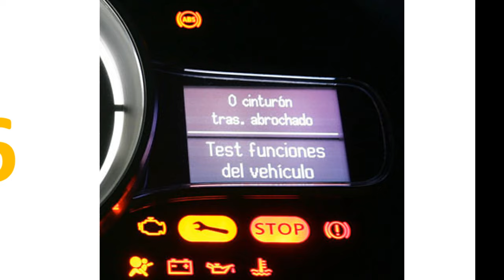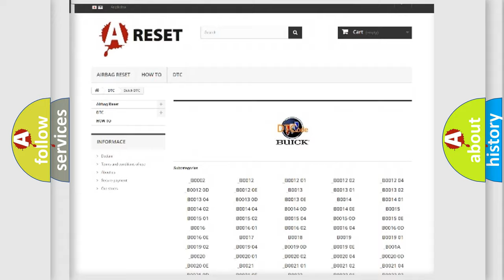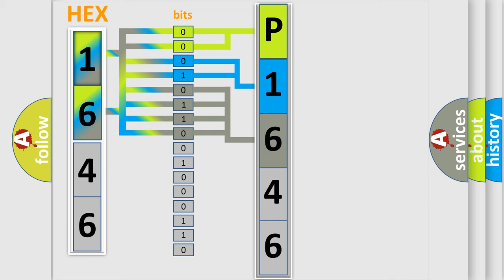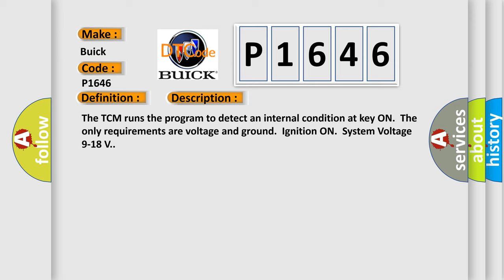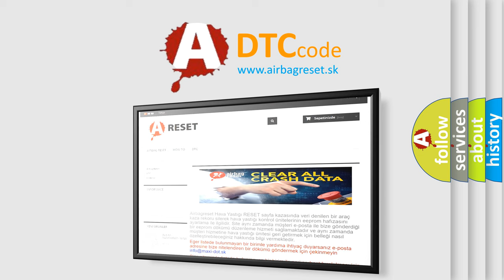DTC Buick P1646 Short Explanation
Contents:
0:21 Basic DTC analysis according to OBD2 protocol standard.
1:48 Insight into programming
2:58 A diagnostically understandable description of the Diagnostic Trouble Code
3:05 Basic error definition

Make:
Buick
Code:
P1646
Definition:
ECU Malfunction
Description:
The TCM runs the program to detect an internal condition at key ON.The only requirements are voltage and ground.Ignition ON.System Voltage 9-18 V.
Cause:
The random access memory (RAM) of the TCCM has failed an operational test indicating that some portions of RAM are not functional.The read only memory (ROM) or the masked ROM of the TCCM has failed the Checksum test indicating that the data is not currently valid.The critical operational parameters stored in the EEPROM of the TCCM have failed the Checksum test indicating invalid data.